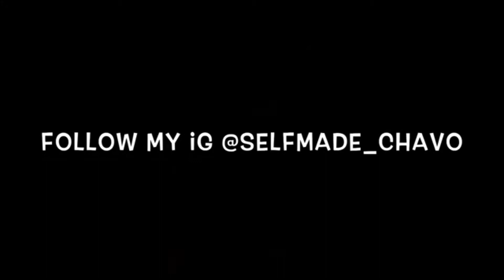Tay600 - “Wit That” Remix | [Official Video] Reaction 👌🏼👌🏼